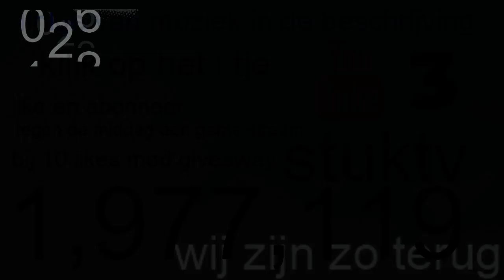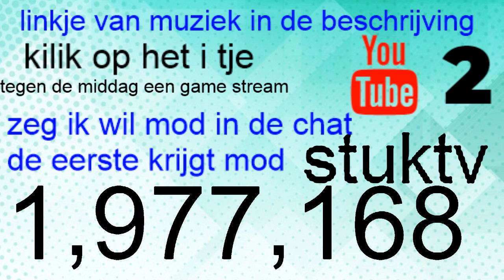stukTV road to 2million subs live 24/24